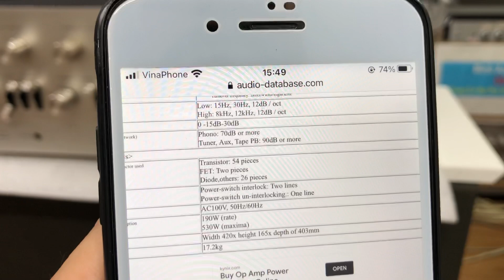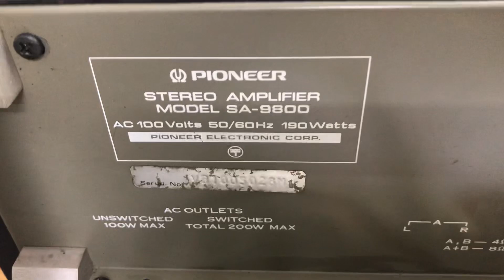P1- Thông số Pioneer 9800 530w 8 sò sắt 0941.891.914 tại Minh Audio Hà Đông Hn